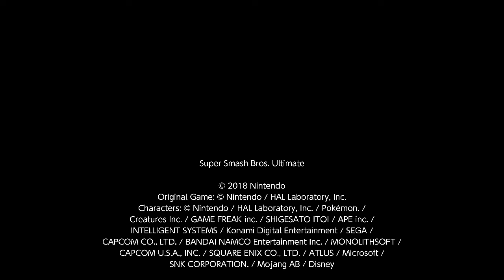This Whole Match is the Clip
Here's your L Pythra